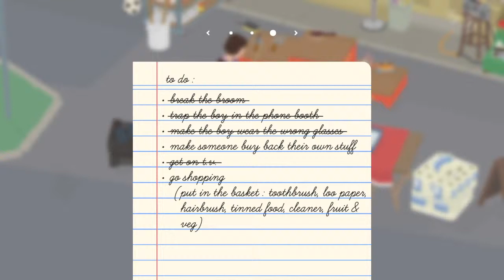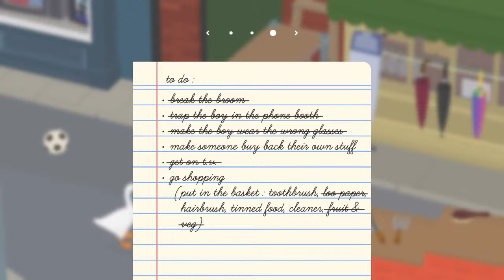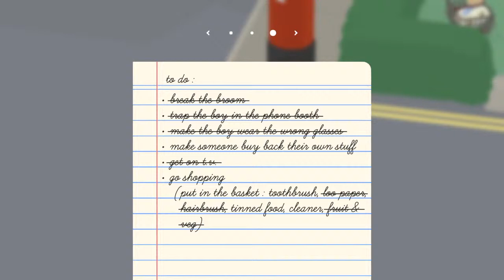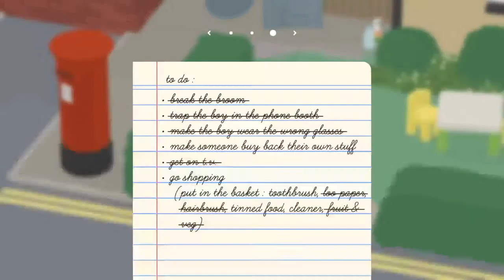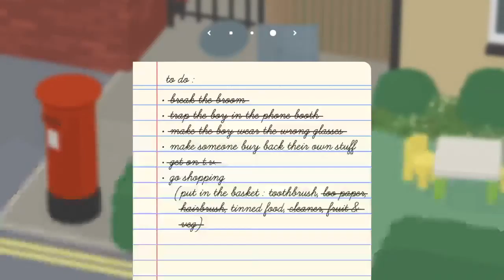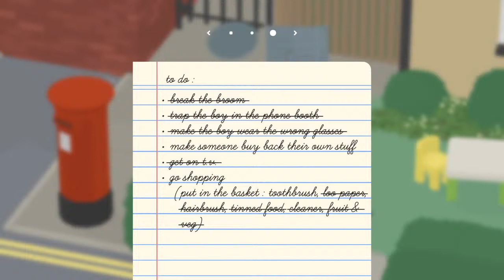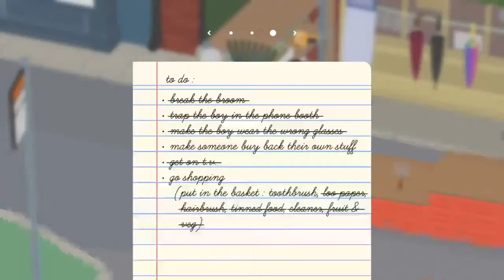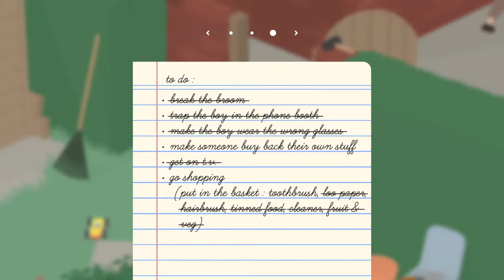NEW GOOSE GAME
Hey guys I just need to say something important Im gonna find out how to make a mother Acont